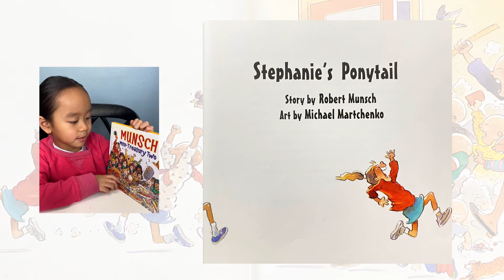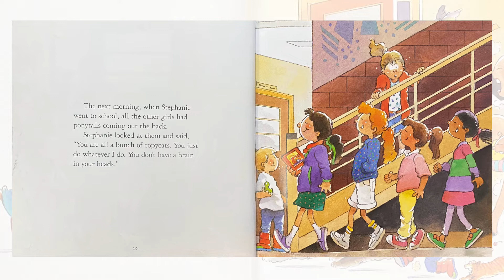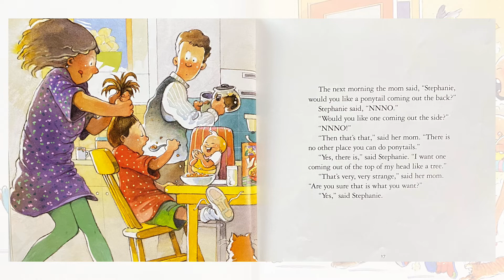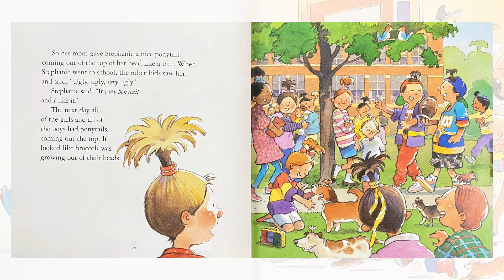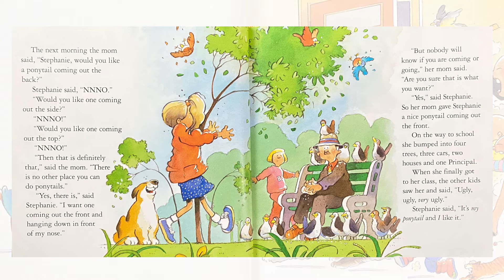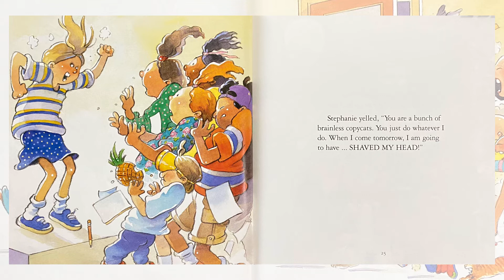👱‍♀️Kids Book Read Aloud: Stephanie’s Ponytail by Robert Munsch👱‍♀️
This is another favourite story of mine. I love how creative and silly Stephanie gets and how she doesn’t care what other people think of her and her ponytails!